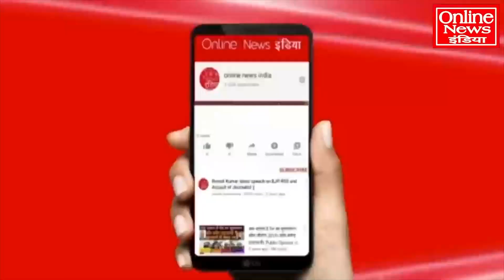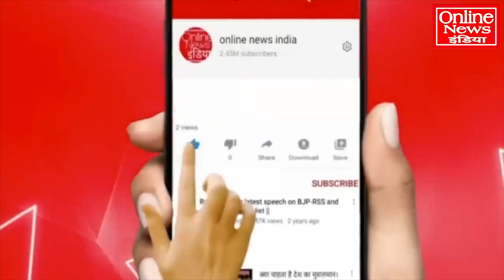यात्रा से पलटा पूरा माहौल, सर्वे में राहुल की बंपर लहर